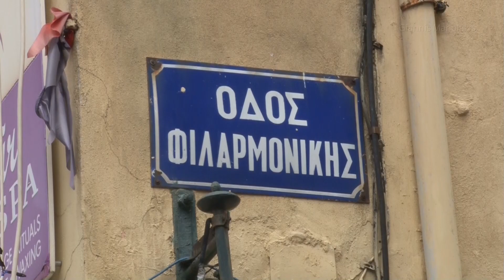Η Φιλαρμονική Δήμου Χίου στην Κέρκυρα για την Λιτανεία της Κυριακής των Βαϊων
Αν σας άρεσε αυτό το βίντεο, κρατήστε την προσπάθεια ζωντανή!
Το γνωστό παγκοσμίως eBay Δώστε κίνητρο για περισσότερα τέτοια βίντεο.Ρίξτε μια ματιά στις παρακάτω προσφορές !
Crazy Sundays E Shop το γνωστό...
caffevolcano.com καφές σε κάψουλες συμβατές με Nespresso® και Dolce Gusto® μηχανές
Aegean Airlines ημερολόγιο χαμηλών ναύλων
ΒrandsGalaxy.gr το γνωστό Private Shopping Club στην Ελλάδα
24home.gr προϊόντα για το σπίτι
IANOS.GR βιβλιοπωλείο, CD και DVD, αντικείμενα τέχνης
ηλεκτρονικό κατάστημα της Μαστίχας Χίου και των προϊόντων της
Media Markt αλυσίδα ηλεκτρικών και ηλεκτρονικών ειδών
Δώστε κίνητρο για περισσότερα τέτοια βίντεο.